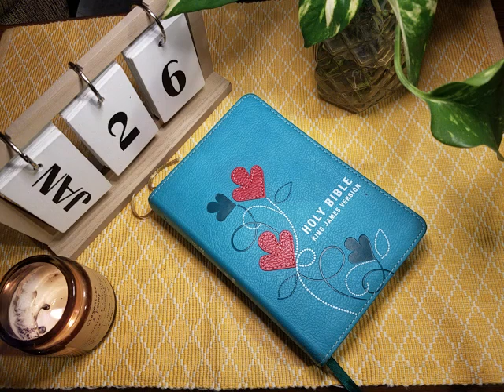January 26th Daily Bible Reading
Exodus 2:11 - 3:22
Matthew 17:10-27
Psalm 22:1-18
Proverbs 5:7-14